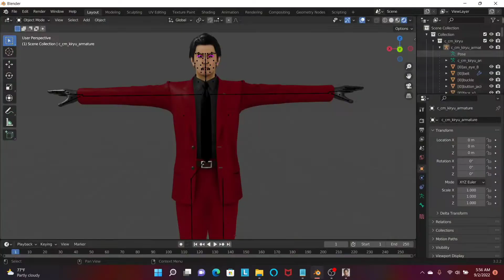Thank you, YMC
This is just a short, simple video to thank the Yakuza Modding Community Discord for practically making me the modder I am now. If it wasn't for this Discord, its many modders, and the guides they provide, I wouldn't have made my first mod.